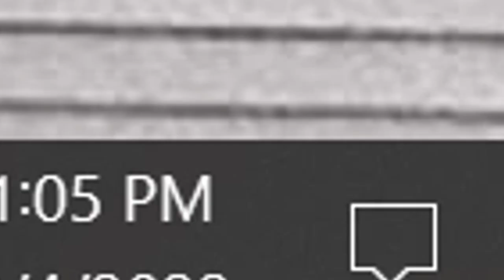Welcome to Week Six! 32195